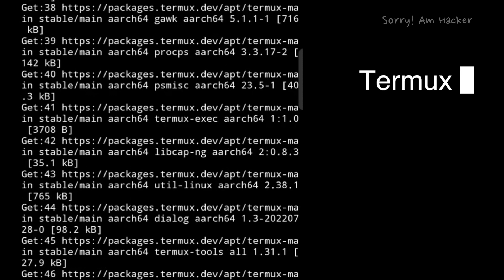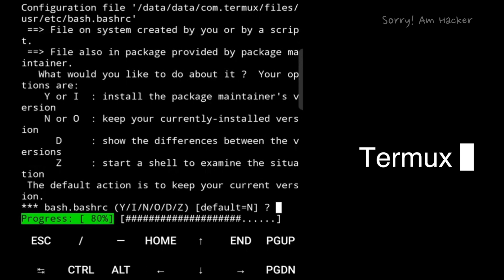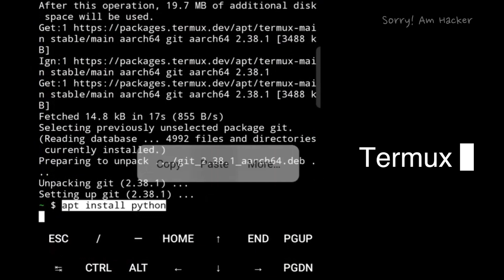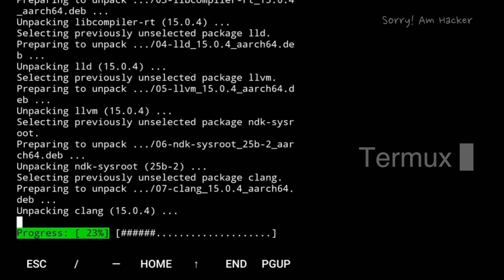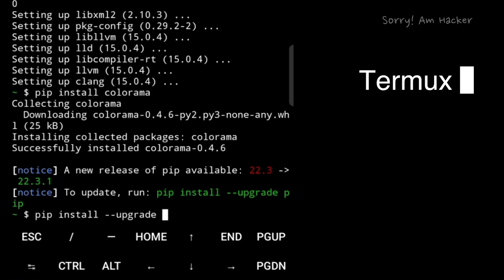How to Add Telegram Members By Termux | Part - 1 [Full Tutorial 2023]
How to Add Telegram Members By Termux | Part - 1 [Full Tutorial 2023] ‎@Jay Ghunawat

Hello friends, if you want to do any kind of marketing or Social Media Promotion, then you Can contact this website. Thank you!

Tags Keywords -

telegram free member adding,
telegram member adding script free,
telegram free member add,
telegram free member adder,
telegram fake mail bot,
telegram fake member adder free,
telegram unlimited member add,
telegram fake members free,
telegram add member bot,
telegram member adding software,
telegram group free member add,
telegram member adding script,
telegram channel members adding script,
invite members bot telegram,
telegram add member crack,
telegram channel add member bot,
telegram members adding software free,
telegram members adding trick free,
telegram free members,
how to add members on telegram from other group,
telegram channel member adder,
how to add unlimited telegram members,
how to add more members to telegram group,
telegram add member free software,
how to add free members in telegram channel,
how to add unlimited members on telegram through termux